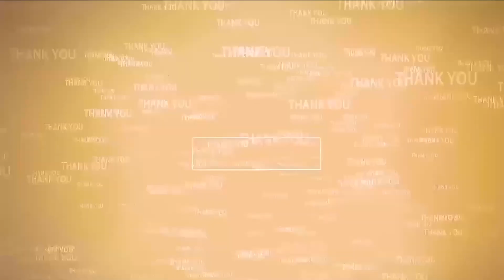పొట్టి శ్రీరాములు ఆశయ సాధనకు కృషి చేద్దాం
- కమిషనర్ వికాస్ మర్మత్
- నెల్లూరు కార్పొరేష‌న్ కార్యాల‌యంలో శ్రీ‌రాములు జ‌యంతి